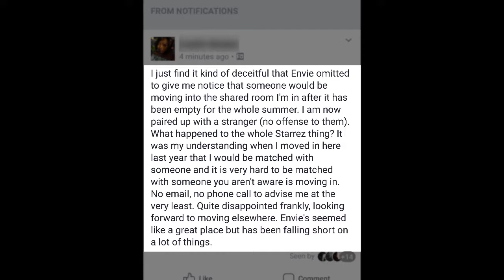PUBES BE GONE!!! | UNI MOVE IN UPDATE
HEY EVERYONE!

SO I'M ALREADY BACK WITH AN UPDATE AND THE PUBES ARE GONE!

SC: Cocopuffs90210